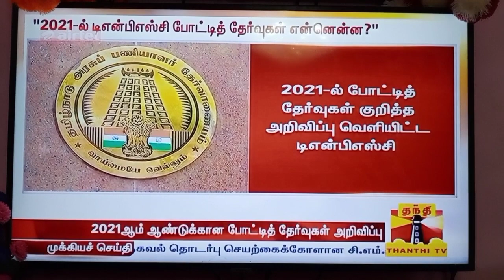TNPSC 2021-ல் 10000 மேற்பட்ட பணியிடங்கள்...